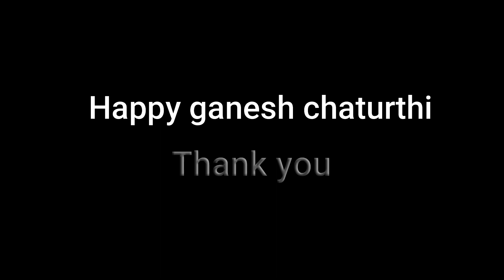उकडी मोदक अब बिना साचे से कली कैसे नये तरीकेसे बनाये | Ukadiche Modak | Geeta Cooking World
We will make Ukadiche Modak Recipe For Ganpati Bappa